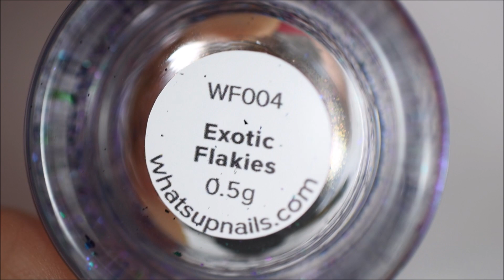How To: Mermaid Nail Art ft. What's Up Nails Exotic Flakies || Marine Loves Polish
Hello Lovelies!
In this video I'm showing you how to use What's Up Nails Exotic Flakies for a mermaid effect nail art :)
Dans cette vidéo je vous montre comment utiliser les Exotic Flakies de What's Up Nails pour un effet ongles de sirène :)

Original blog post (for more info & pics):
Article blog (pour plus d'infos & de photos) :

Products used:
Produits utilisés :

♥ Il était un vernis Pretty in Ink
♥ What's Up Nails Exotic Flakies
♥ Essence Gel look top coat
♥ Clean up brush (used to be white, now brown):

You can also find me on:
Vous pouvez aussi me retrouver sur :

Xxx Marine

Some products were sent by the brand, the seller, the PR agency for consideration.
Certains produits ont été envoyés par la marque, le revendeur, l'agence RP pour considération.